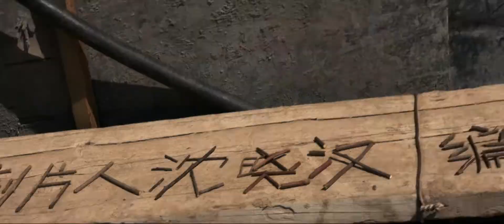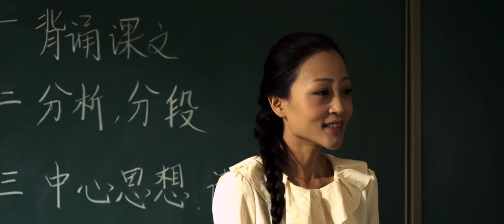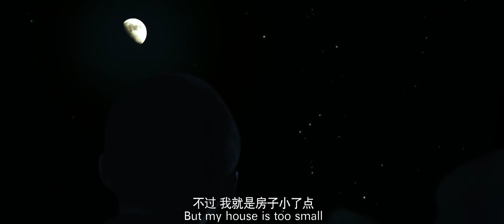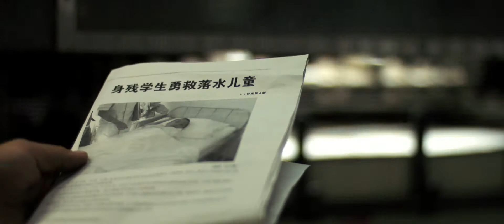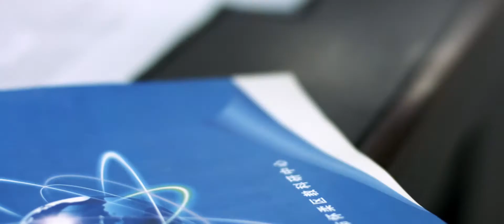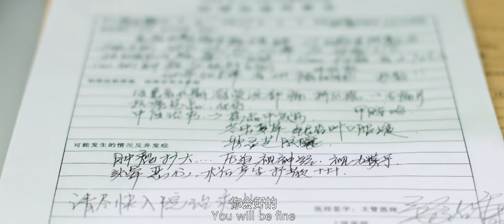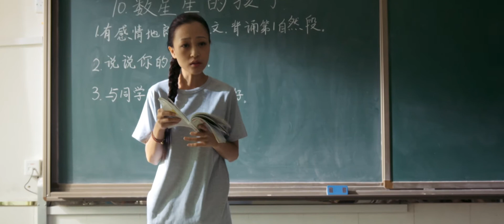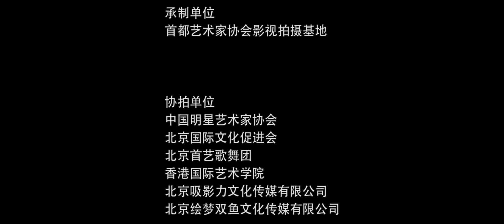《我要读书》电影“I want to read”movies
《我要读书》电影
“I want to read”movies